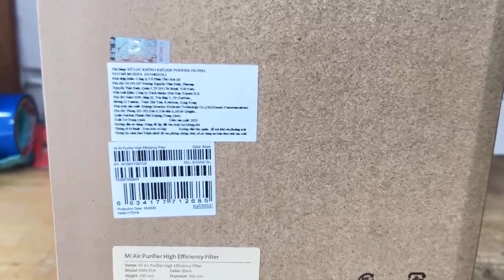Lõi lọc không khí Xiaomi Mi Air Purifier Filter - Hàng chính hãng - KimLong.vn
68 Hồ Bá Kiện, Phường 15, Quận 10, TP Hồ Chí Minh